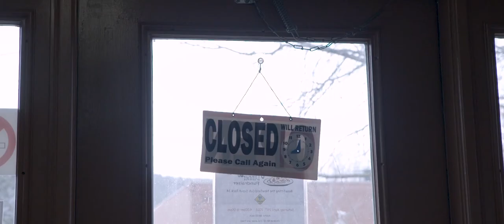Directing and Cinematography Reel | Miranda Prise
This is a compilation of short films and other shoots showcasing my  cinematography and directing.

It includes video tests using equipment such as a canon and sony camera, arri light kits, adobe premiere etc..

Equipment:
Canon 70D
Sony Fs100
Arri light kit
Tascam DR80
Rode Microphone